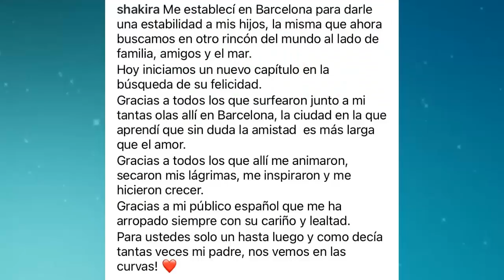SHAKIRA Sorpresiva Noticia de CLARA Y PIQUE se ENFRENTARAN CON SUS ABOGADOS